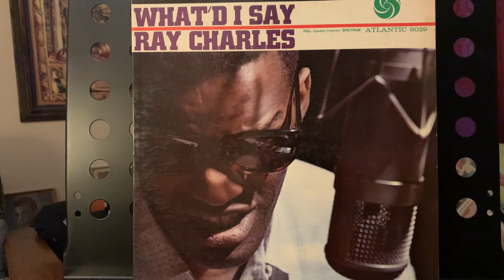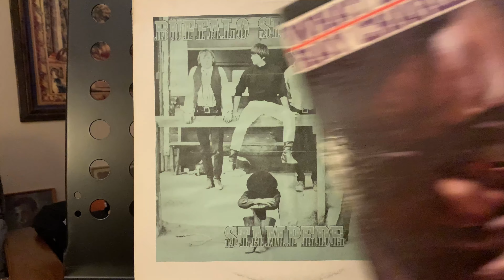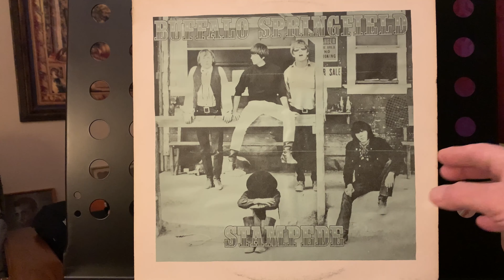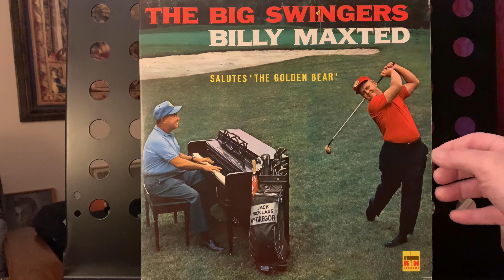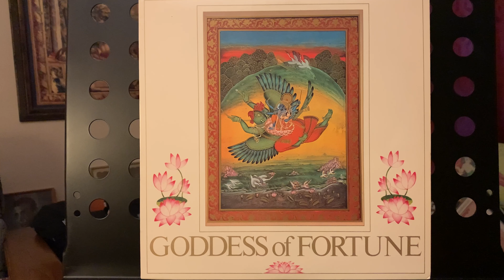5 ALBUMS you DO NOT OWN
...a short video showing five rare albums